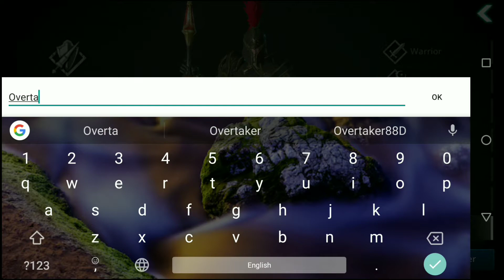Darkness Rises gameplay walkthrough DRAGON part 1-The Beginning ch-1,2,3 (Android)(hindi) 2020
My device:10.or E

Darkness crawls throughout the land and within it lurks a horde of ferocious demons ready to breach our gates. The path ahead will be grueling, but you must persevere and descend into hell itself to destroy this evil before it ravages our world.
Darkness Rises is a revolutionary Action RPG that blends gorgeous graphics, innovative gameplay, and intense boss battles, all within the palm of your hands.
From the earth-shattering Berserker to the magic-wielding Wizard – choose from a number of classes that fits your playstyle. Decimate fearsome monsters with a flurry of powerful skills or unleash them in the arena against other players.

its OFFICIAL android campaign

not promoting any violence not any other type of shits

                                       INDIA